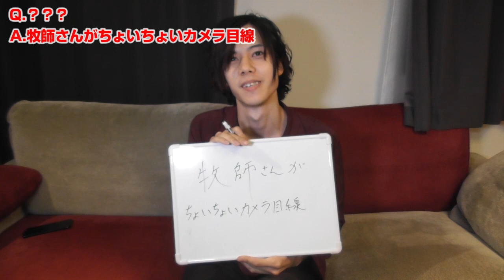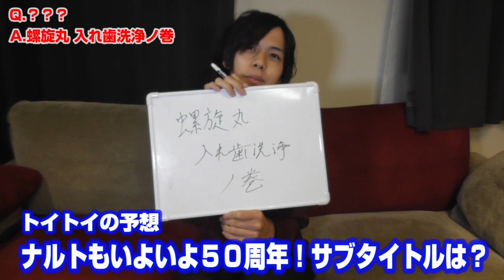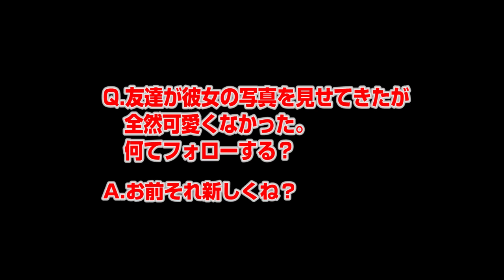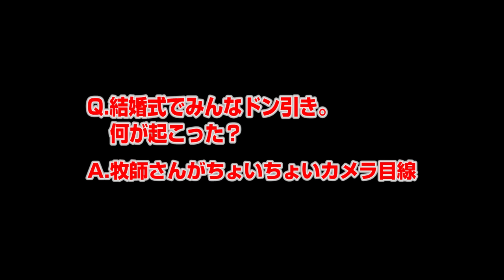【意味不明！】お題が早送りで出される倍速大喜利！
今日も1組の新婚夫婦に愛を誓わせてきてやった。

あのカメラマンいっつも夫婦ばっか映しやがって。
毎回挙式ムービーの完成品を見せてもらうがどのシーンも新郎新婦がメインじゃねーか。

新郎新婦なんか映して何が面白いんだか。

新婦も神父も似たようなもんだろうが。

おっと、俺は神父じゃなくて牧師だったな。
そんなことはどうでもいい。

牧師だろ？式の主役は

漆黒のマントを身にまとい
金タワシの如く硬質なヒゲを生やし
十字架の前にそびえ立つこの私を

見ろ。

編集：トイトイ

週１投稿目指してます！